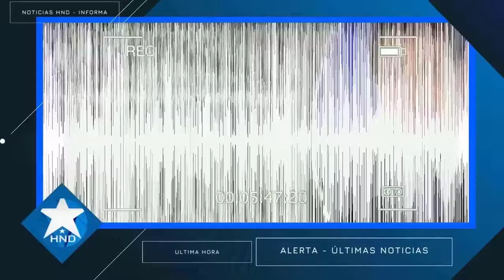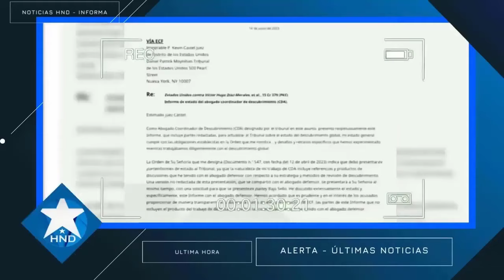Noticias Honduras 9 de diciembre2023, Ultimas Noticias Honduras 9 de diciembre2023, HONDURAS HOY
Noticias Honduras 9 de diciembre 2023, Ultimas Noticias Honduras 9 de diciembre 2023, HONDURAS HOY
Noticias de honduras 9 de diciembre 2023
Noticias Honduras 9 de diciembre 2023
Honduras Noticias 9 de diciembre 2023
Noticias de Honduras hoy 9 de diciembre 2023
Ultimas noticias Honduras 9 de diciembre 2023
Honduras Ultimas Noticias 9 de diciembre 2023
Honduras Ultima Hora 9 de diciembre 2023
Honduras noticias hoy 9 de diciembre 2023
Noticias hoy Honduras 9 de diciembre 2023
Honduras Noticias de hoy 9 de diciembre 2023
Noticias de hoy honduras 9 de diciembre 2023
Ultimas Noticias de Honduras 9 de diciembre 2023
Noticias Honduras hoy 9 de diciembre 2023
Honduras hoy 9 de diciembre 2023
Honduras 9 de diciembre 2023
Noticias de honduras en vivo 9 de diciembre 2023
noticias honduras en vivo 9 de diciembre 2023
noticias honduras ultima hora 9 de diciembre 2023
noticias honduras ultimo momento 9 de diciembre 2023
noticias honduras ultimo minuto 9 de diciembre 2023
noticias de honduras de hoy 9 de diciembre 2023
Juan Orlando Hernández 9 de diciembre 2023
Xiomara Castro 9 de diciembre 2023
Noticias de honduras
Noticias Honduras
Honduras Noticias
Honduras hoy
Honduras